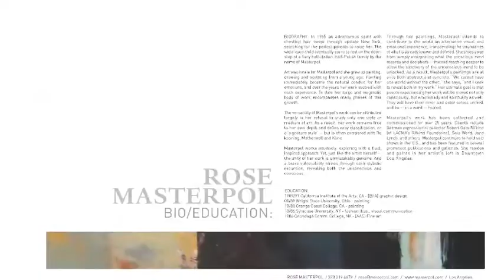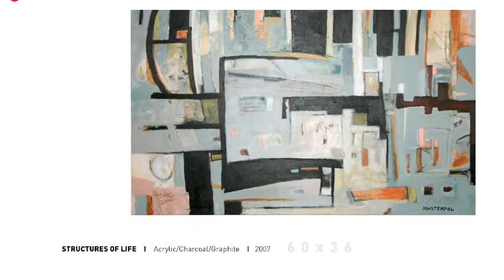MASTERPOL paintings movie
The abstract paintings of Rose Masterpol.